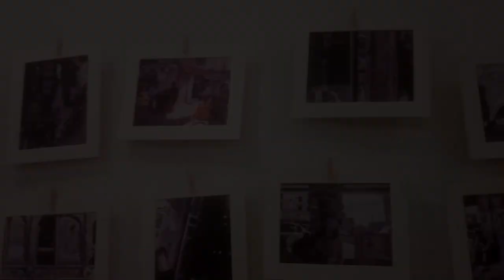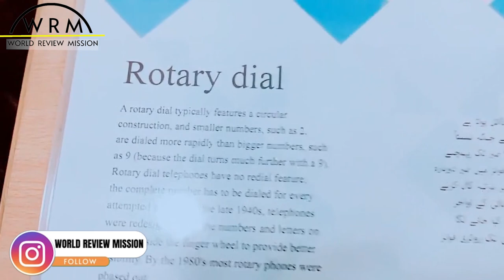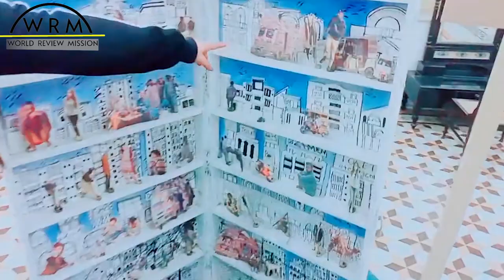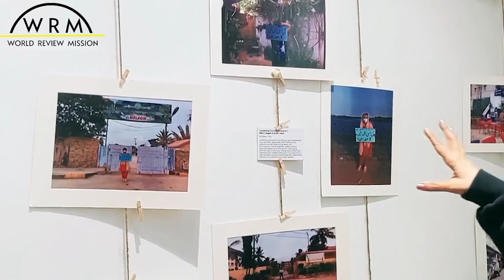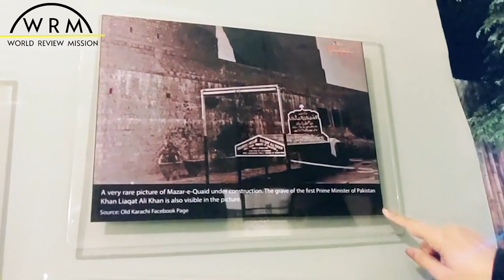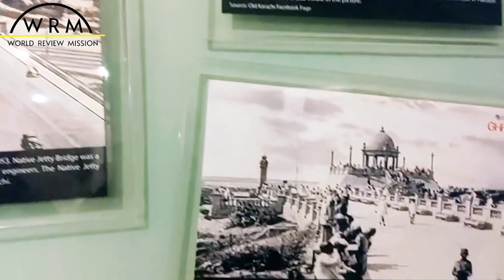THE DAWOOD FOUNDATION KARACHI | ART GALLERY | Tdf Ghar |W R M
HELLO GUYS,
IN THIS VIDEO NAILA MALIK IS GOING TO GIVE YOU A VISIT OF THE ART GALLERY THAT IS PRESENT IN DAWOOD FOUNDATION KARACHI. SHE WILL SHOW YYOU ALOT OF ANTIQUE ART PIECES AND MANY MORE . SO MUST WATCH THE VIDEO TILL END AND KEEP SUPPORTING.
THANKS!